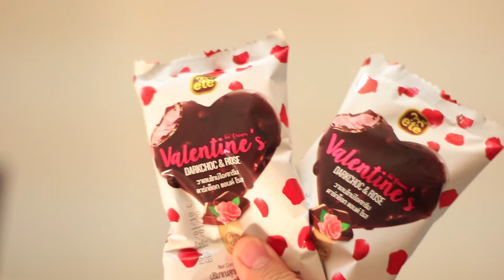เปิดซิงEP. 24 Ice Cream Valentine's[ไอศครีม วาเลนไทน์]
ต้อนรับ วาเลนไทน์ ด้วย ไอศครีม วาเลนไทน์ จาก ete
ไอศครีมรูปหัวใจ
เปิดซิงEP. 24 Ice Cream Valentine's

Cast:
: Pentor

Producer :
Director : Pentor
Shooter : Pentor
Editor : Pentor
Production : imangwon Production